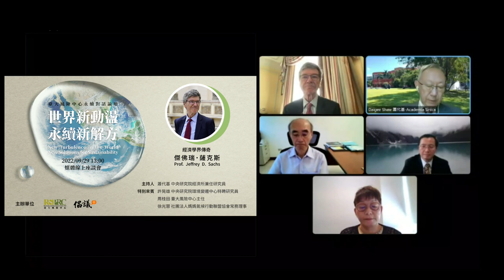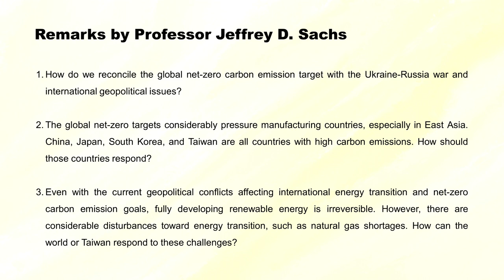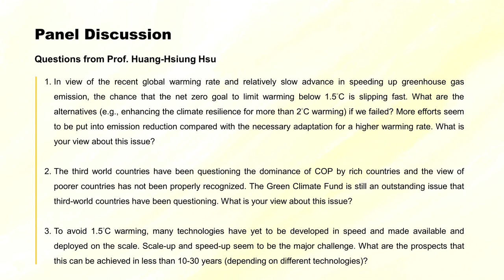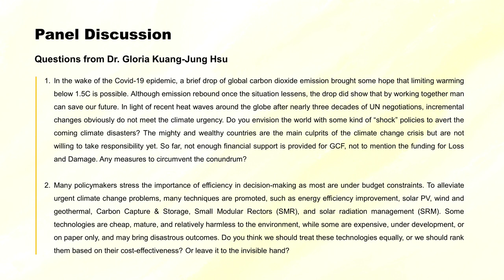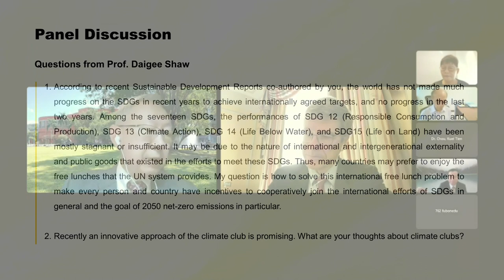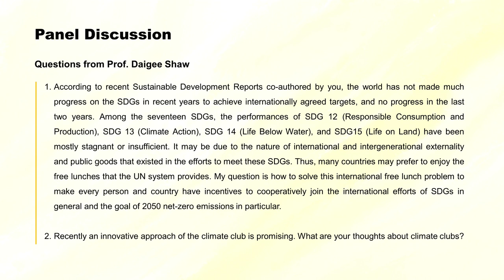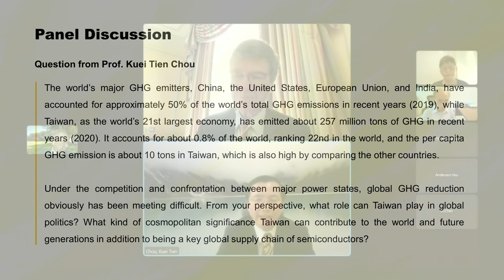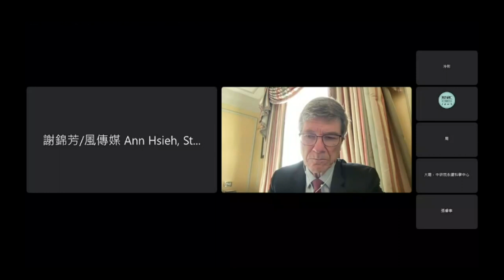20220929《世界新動盪 永續新解方》媒體線上座談會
▲時間：2022/9/29（四）
▲主辦單位：臺大風險中心、聯合線上倡議家

臺大風險中心永續對話論壇
經濟學界傳奇人物 傑佛瑞．薩克斯
「世界新動盪，永續新解方」線上座談會

疫情衝擊、烏俄戰爭改寫世界新局勢。面對動盪不安新局面，全球急切找尋永續新解方。為此，臺大風險中心特別邀請世界知名經濟學家、2022年唐獎永續發展獎得主，亦是聯合國千禧年發展目標、永續發展目標兩大永續重要計畫重要推手，傑佛瑞．薩克斯教授（Jeffrey D. Sachs）跨國連線，將就地緣政治變局與全球淨零減碳挑戰，提出建言解析。

同步與會座談者，包括台灣長年關注永續議題學者：中央研究院經濟所蕭代基兼任研究員、中央研究院環境變遷中心許晃雄特聘研究員、臺大風險中心周桂田主任、社團法人媽媽氣候行動聯盟協會徐光蓉常務理事等學者及NGO代表共同進行對話，就地緣政治以及世界進入動盪狀態之後的永續新解方等議題方向切入，深入討論臺灣在全球淨零轉型中的角色，如何加入國際網絡並做出更多貢獻。

▲議程/參與來賓
時間  活動  講者或與談人

13:00~13:15 主題致詞 講者：傑佛瑞．薩克斯教授
   主持人：中央研究院經濟所蕭代基兼任研究員
   主題：「世界新動盪，永續新解方」

13:15~13:55 綜合座談 主持人：蕭代基兼任研究員
   與談來賓
   - 傑佛瑞．薩克斯教授
   - 中央研究院環境變遷中心許晃雄特聘研究員
   - 臺大風險中心周桂田主任
   - 社團法人媽媽氣候行動聯盟協會徐光蓉常務理事
   媒體提問：主持人將依現場狀況彈性處理。

13:55~14:00 結語 主持人：蕭代基兼任研究員
   講者：傑佛瑞．薩克斯教授